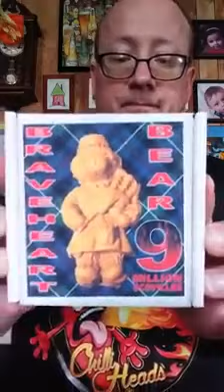Scott gets chillimail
Scott gets a chocolate reaper skull from Mack Chilli